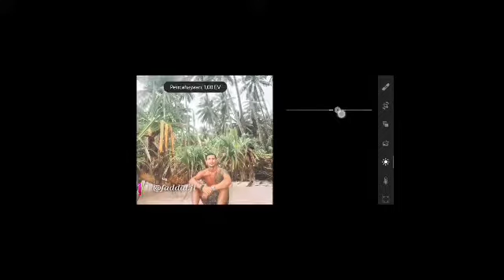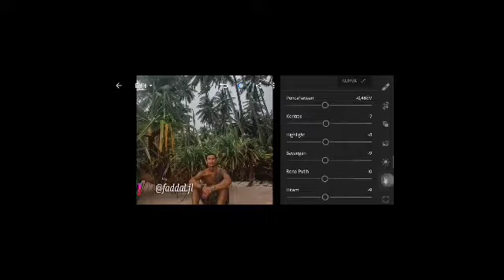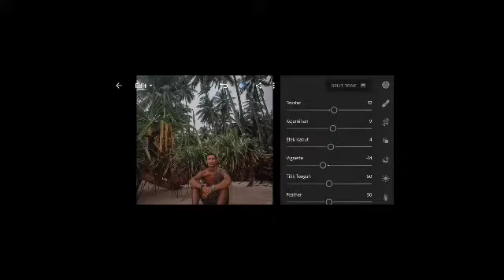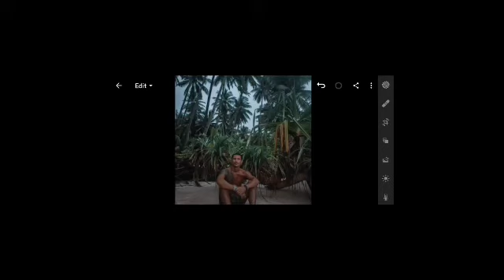Totorial Lightroom Mobile Edit Foto Ala Selebgram | Banjir Like dan Followers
Terima kasih 😊

lightroom tutorial fiersa besari, lightroom, lightroom lightroom Indonesia, lightroom, lightroom tutorial, tutorial lightroom, lightroom vsco, lightroom presets, lightroom cc,
lightroom presets,
lightroom edit,
lightroom mobile,
lightroom background,
lightroom best presets,
lightroom brown,
lightroom best photo editing,
lightroom blue,
lightroom beginners,
b&h lightroom,
lightroom b&w,
b&h photo lightroom

Terima kasih 😊